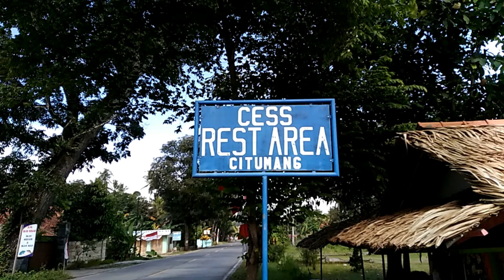Spenza Goes To Pangandaran - Part 2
Petualangan Seru Body Rafting Citumang